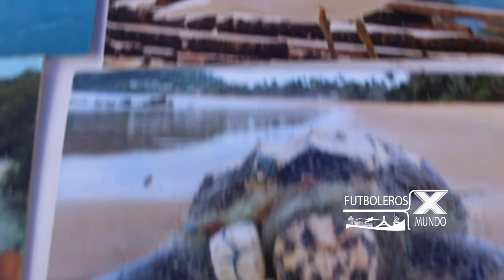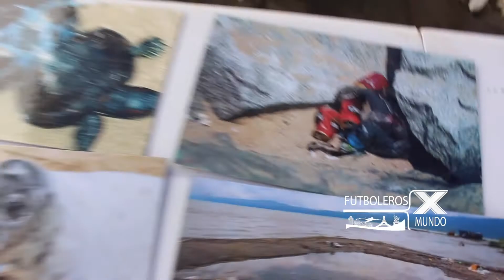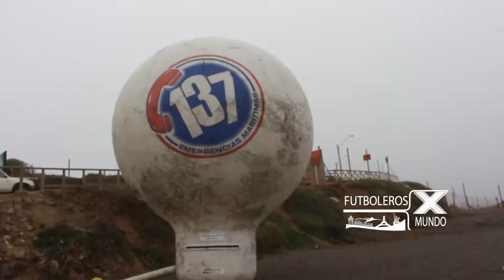FXM Campeonato Surf Pichilemu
Este se realizo, en el mes de mayo, gracias a la Armada de Chile, que cumple 200  años Capitanía de Puerto, La Ilustre Municipalidad de Pichilemu y el Club Infiernillo. Comenta todo lo que quieras...
Facebook: futboleros x el mundo